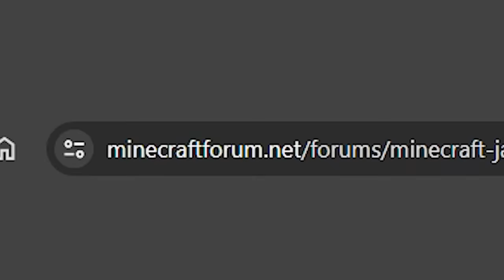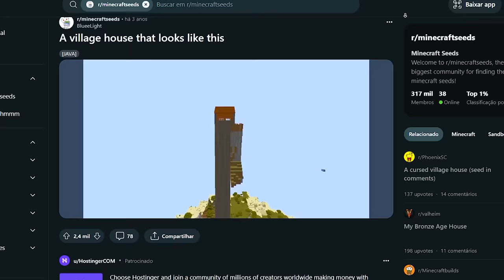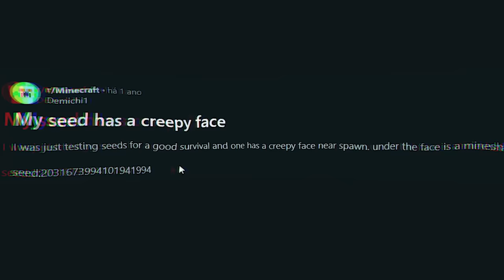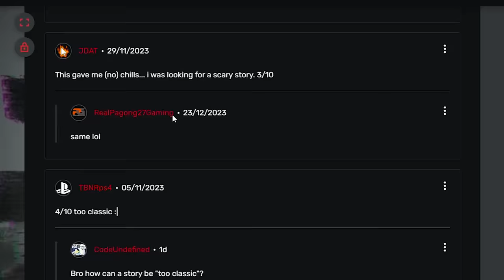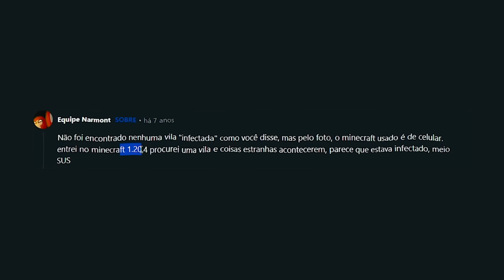Descobri SEEDS Assustadoras no Minecraft